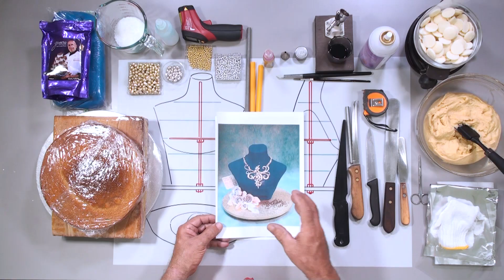Necklace Cake Tutorial (preview)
This is a preview for the Necklace Cake Tutorial at YenersWay.com.